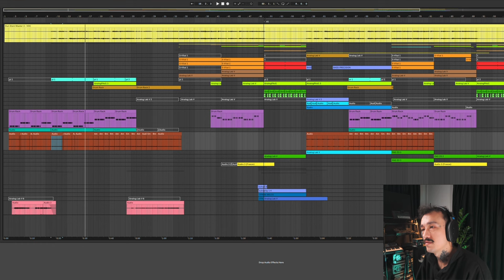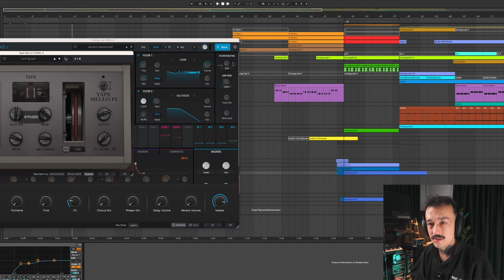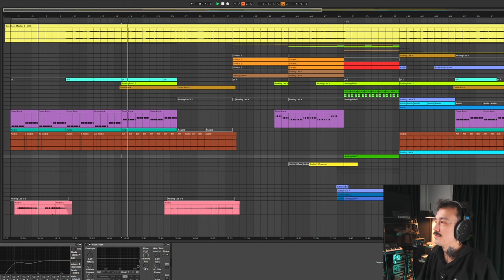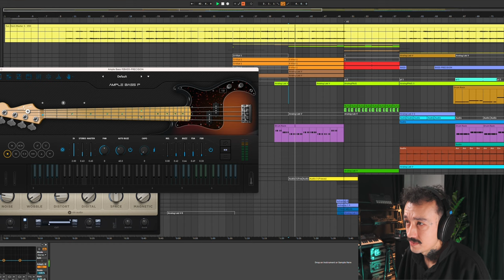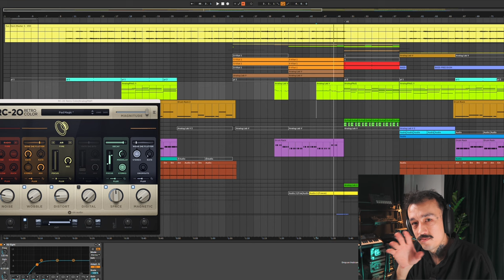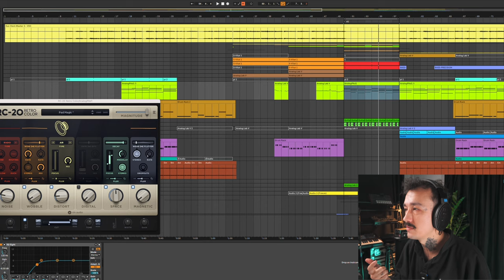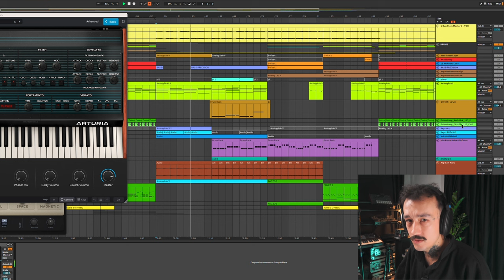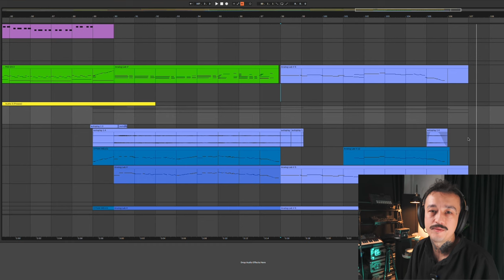Production Breakdown - "DÜN" Nasıl Yapıldı?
KÖFN - DÜN serinin üçüncü videosu oldu. Siz istediniz biz yaptık. Video çekim tekniğimiz gelişti. Çok istediniz illa DAW ekranını görelim büyük, editle uğraştım onu da yaptım. Afiyetler efenim.